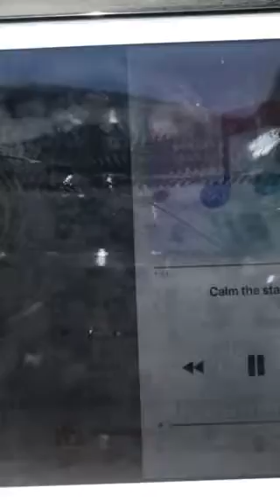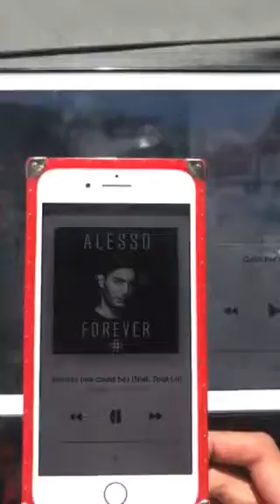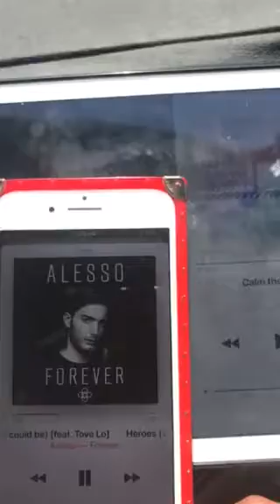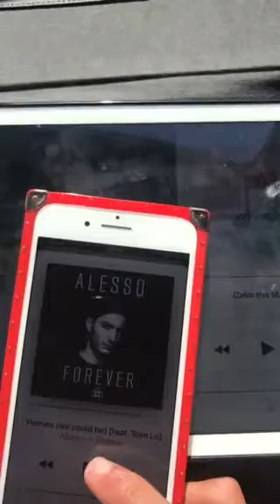99.1 kggi music remix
Calm the star Vicceasar
Heroes Alesso ft Tove Lo